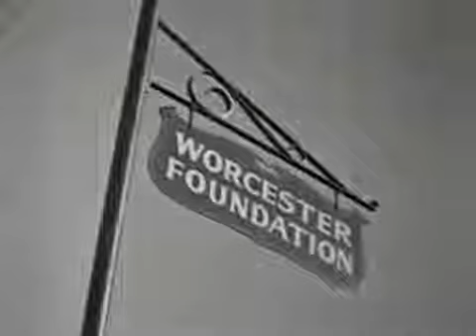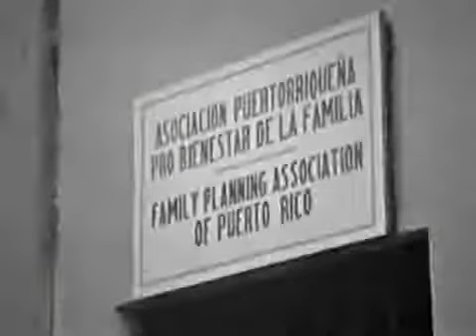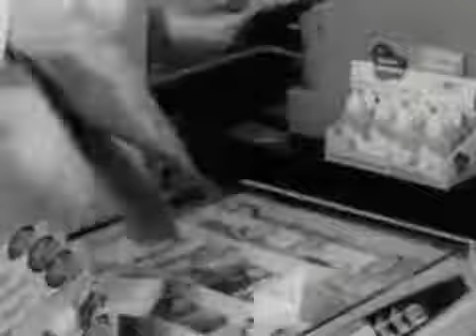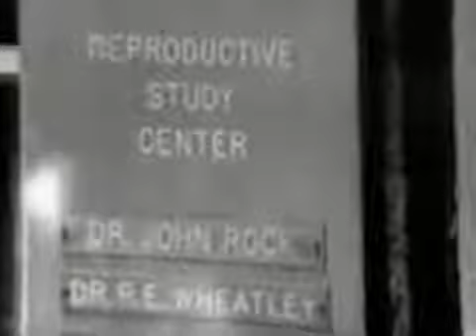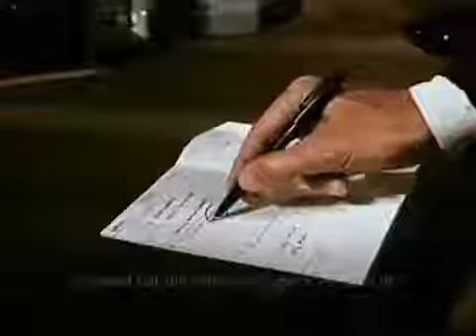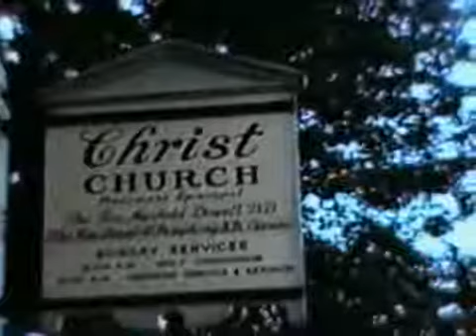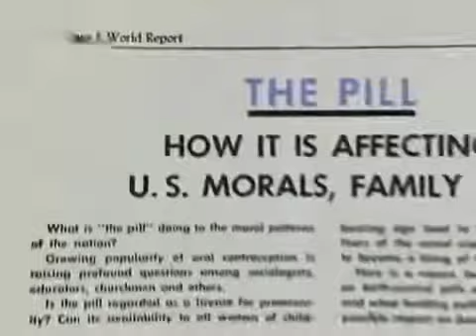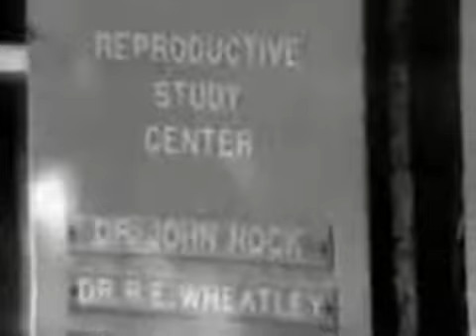50 Jahre Pille: Karriere ohne Knick? - Teil 1/3